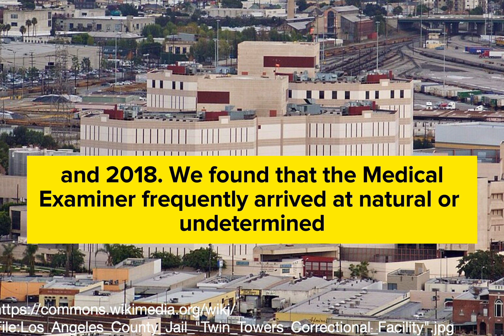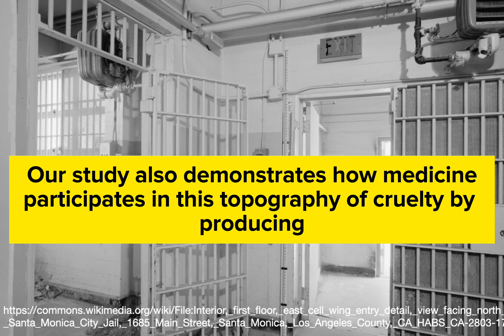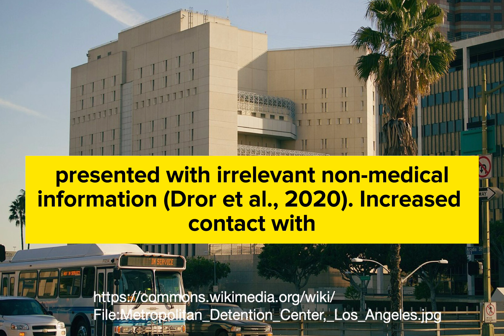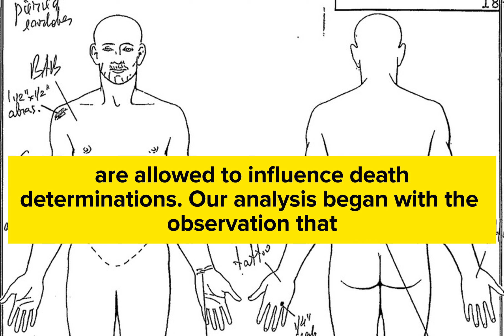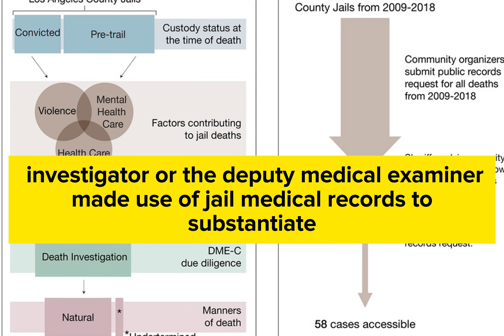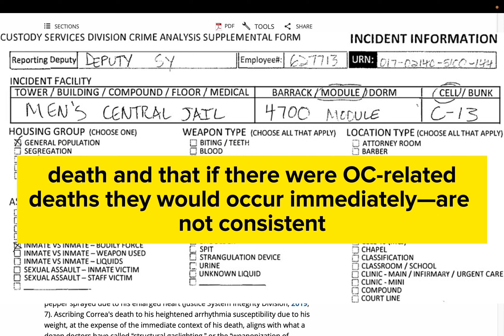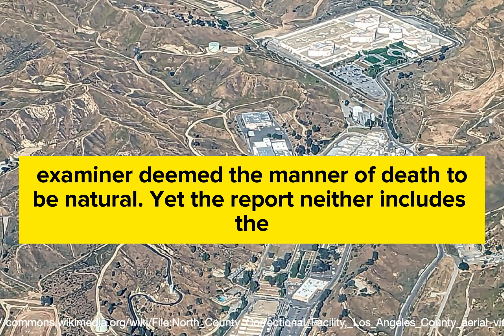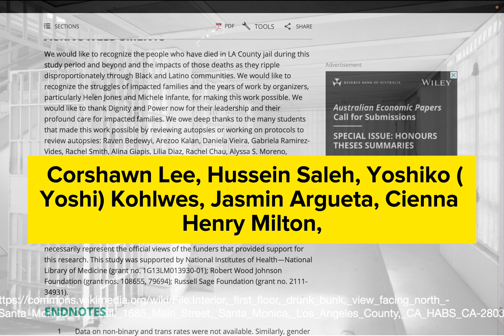Who cares if you die in jail? Naturalizing unnatural death in Los Angeles County jails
ORIGINAL ARTICLE
Open Access
Naturalizing unnatural death in Los Angeles County jails
Nicholas Shapiro, Terence Keel
First published: 18 October 2023

TIME STAMPS

00:00 Naturalizing unnatural death
00:14 Abstract
01:16 INTRODUCTION
12:32 Death investigation and the US jail system
17:14 METHODS
24:01 RESULTS
26:40 Pre-trial detention
27:58 Mental health
33:30 Use of force
40:05 Healthcare
49:11 Conflicts of interest
51:41 CONCLUSION

Abstract
In this paper we use quantitative and qualitative methods to examine how death investigations in Los Angeles County jails disproportionately naturalize death among Black and Latino incarcerated people. Our study is based on an assessment of 58 autopsies, coroner investigator narratives, and toxicology reports produced between 2009 and 2018. We found that the Medical Examiner frequently arrived at natural or undetermined death determinations that minimized the culpability of carceral staff for loss of life that occurred within county jail. In our dataset, Black people were disproportionately classified as natural. Undetermined deaths were almost exclusively Latino. More than 75% of the cases in our study were deaths that occurred before standing trial. Our findings reveal how biomedical knowledge about incarcerated Black and Latino people is used to erase the life-diminishing effects of punishment, neglect, and maltreatment that are central to the project of mass incarceration.

This is an open access article under the terms of theCreative Commons AttributionLicense, which permits use, distribution and reproduction inany medium, provided the original work is properly cited.©2023TheAuthors.Medical Anthropology Quarterlypublished by Wiley Periodicals LLC on behalf of American Anthropological Association.Med. Anthropol. Q.2023;1